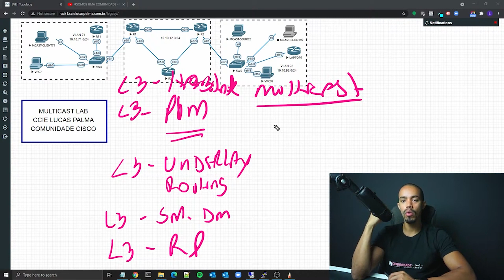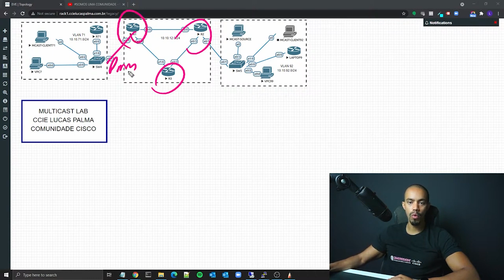MICRONUGGET - COMO FAZER O MULTICAST FUNCIONAR?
🆘 Você conhece a maior comunidade CISCO em língua portuguesa?

🆘 Sabe como exponencializar a sua carreira em qualquer área em 6 meses?

🔥 Não perca a minha próxima aula AO VIVO - TODA TERÇA-FEIRA AS 07 E 01 DA MANHÃ